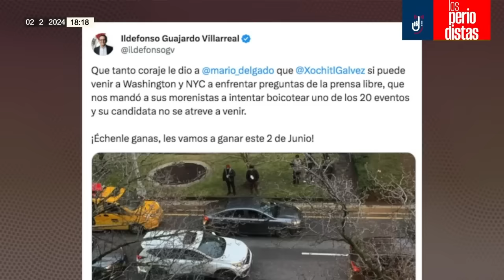Análisis ¬ Mexicanos organizan protesta de repudio contra Xóchitl Gálvez en NY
Álvaro Delgado y Alejandro Páez Varela presentan diversos videos de las protestas contra Xóchitl Gálvez, candidata a la Presidencia de la alianza Fuerza y Corazón por México, durante su visita a la sede del Consejo de las Américas en Nueva York…